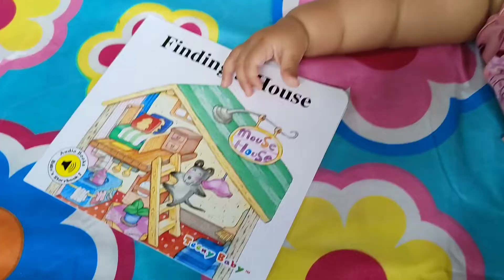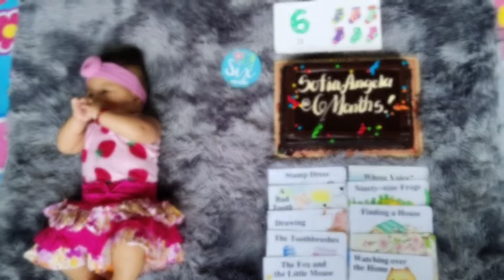Sofia Angela @6 Months